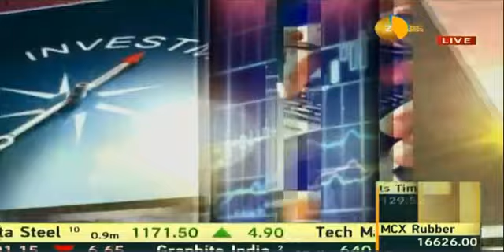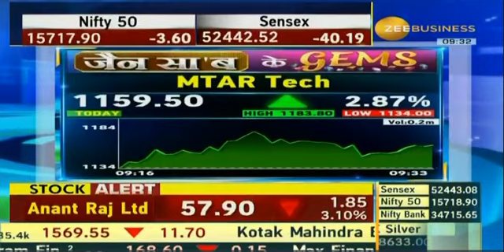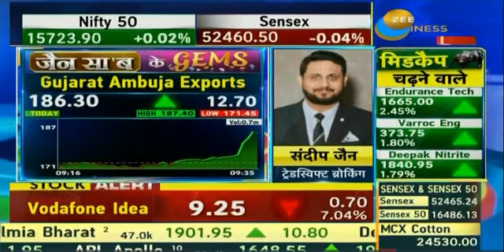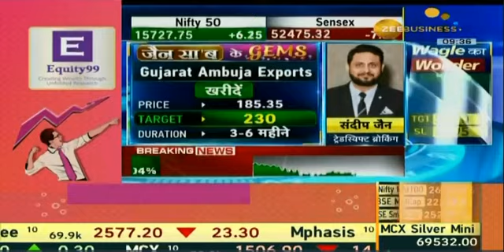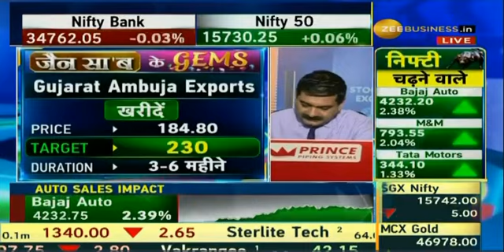जैन सा'ब के GEMS | Sandeep Jain | 01st July 2021 | Gujarat Ambuja Exports Limited